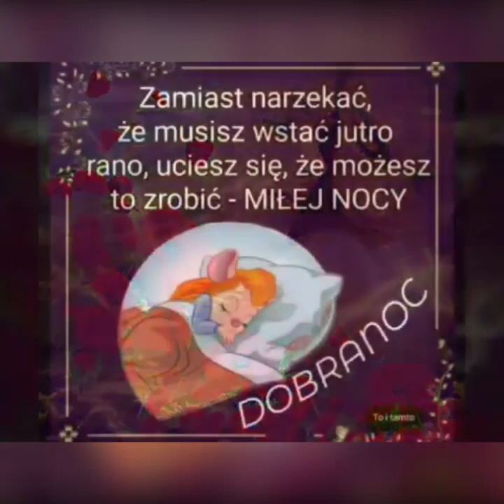Miłej nocy życzę 😴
D. Nowicki
Obowiązuje całkowity zakaz kopiowania, powielania, pobierania i przemontowywania teledysku.
Udostępniać można jak najbardziej 😊👍